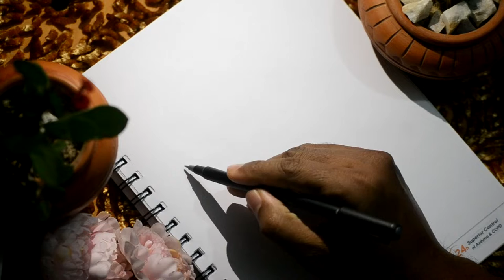Easy girls cartoon Drawing | How to draw Girl Cartoon | Cartoon Kids | Cute Dolls.